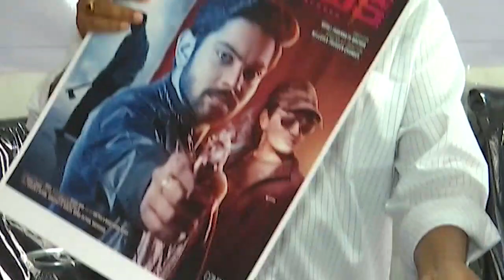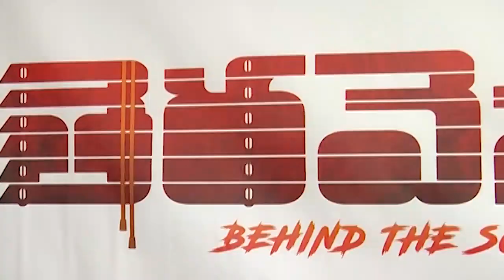Director N Shankar Launched Thera Venuka Movie First Look| Filmyfocus.com